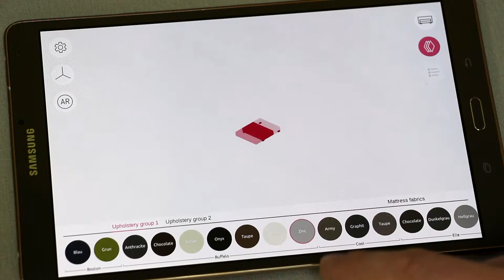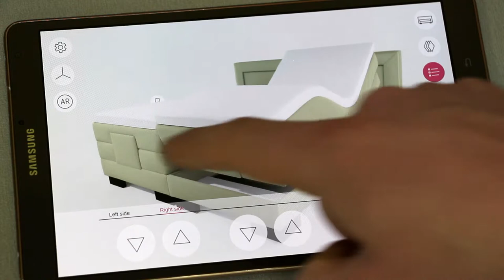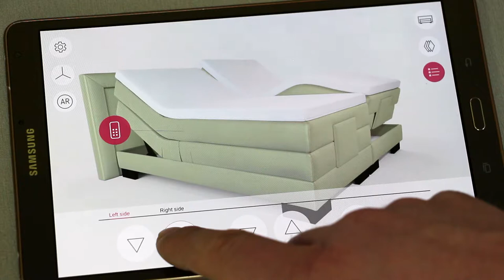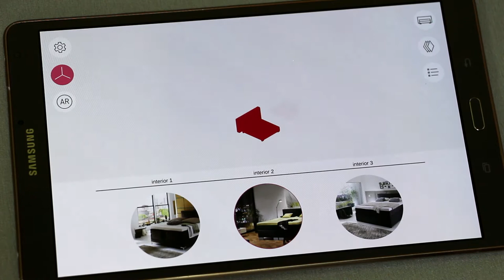FEY box spring configurator (bed configurator)